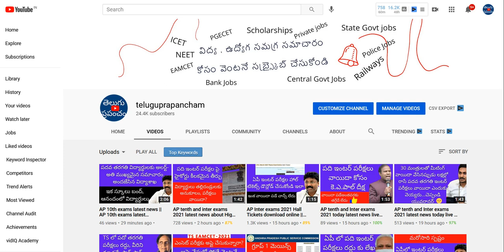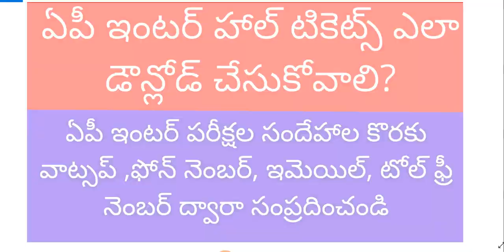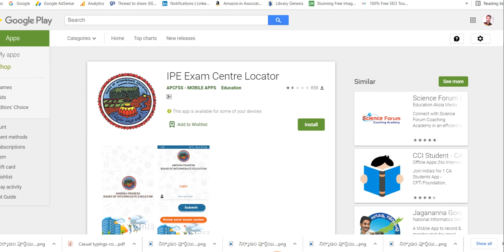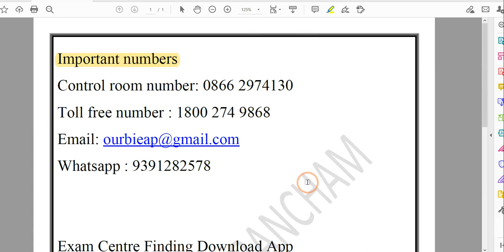How to check hall ticket online 2021 Intermediate AP || Download Exam center locator app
Hi, know How to check hall ticket online 2021 Intermediate AP and Download Exam center locator app and know important phone numbers.